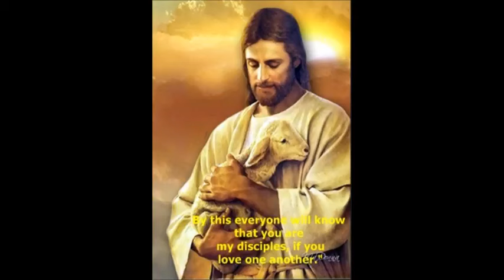Showing Christian love - Dr. Craig Blomberg